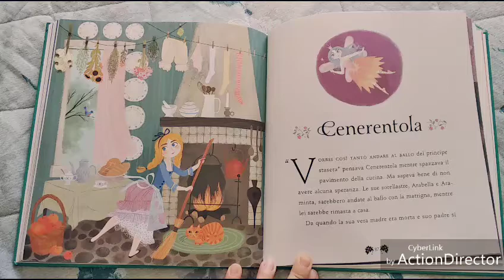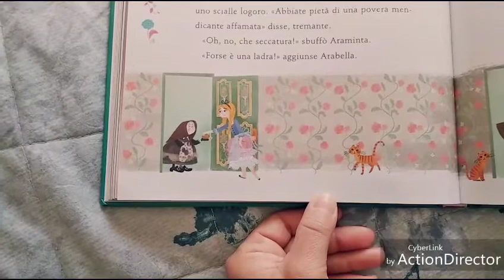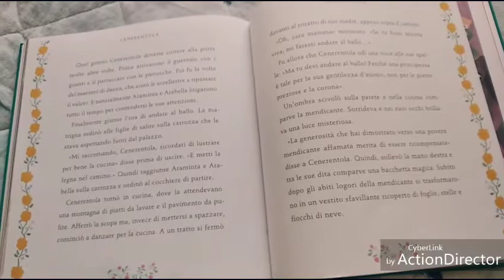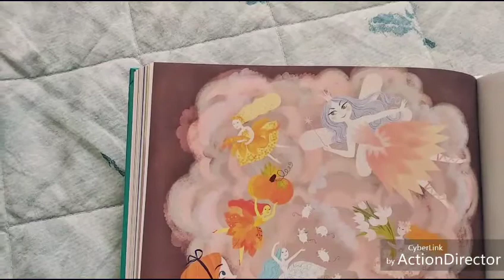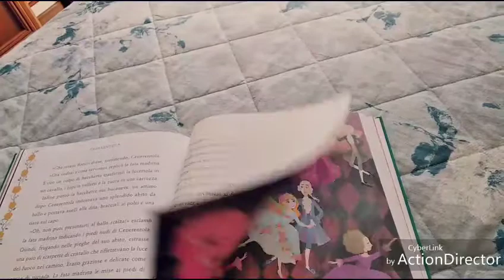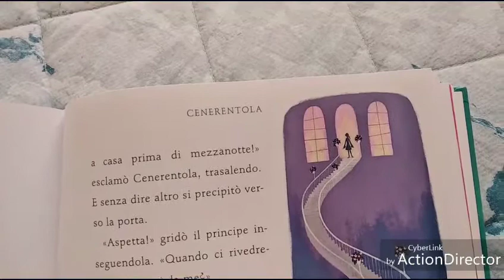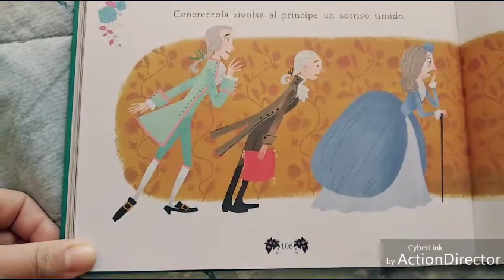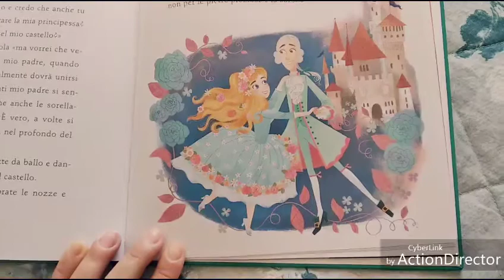Cenerentola - Le più belle storie del Balletto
Video lettura per il corso Prima Danza de La Petite Etoile